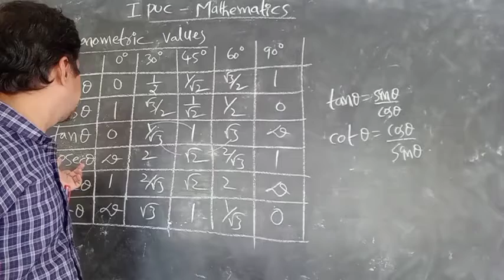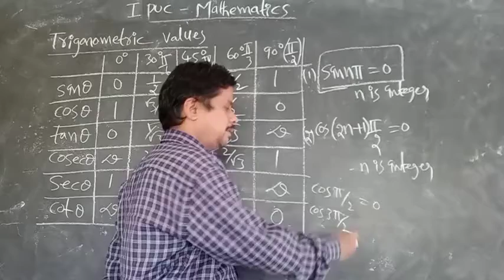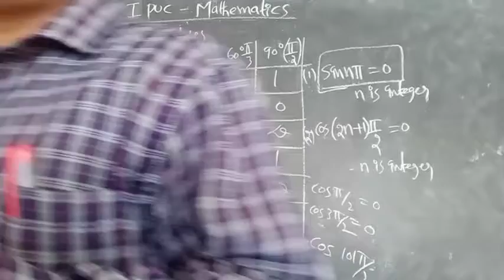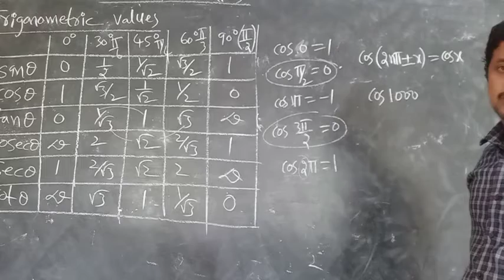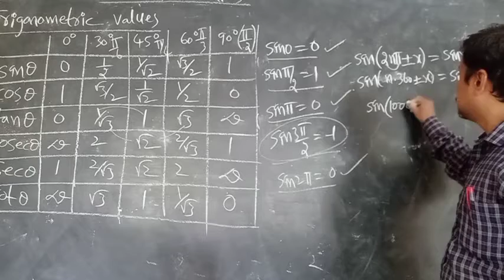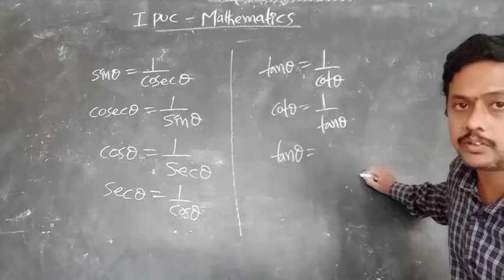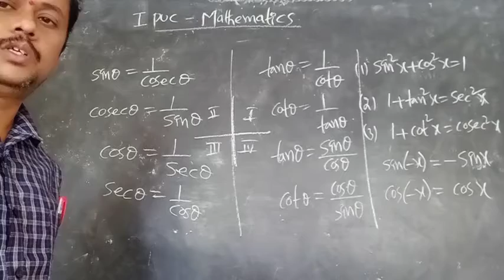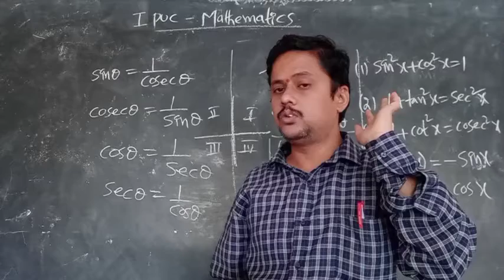1st Puc Maths ll trigonometric values and formulas ll part 2